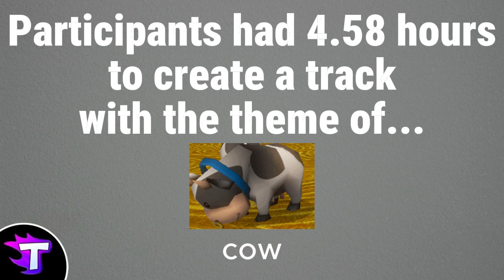[MKWii] Turbo Jams: J38 Results! [Cow + Wiggler]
This Turbo Jam was edited, hosted, and recorded by Potato44. Check our channel description for more information about Custom Track Jams.

Music Used in Order of Appearance:
Contest Menu - Check Mii Out Channel
MOO MOO MEADOWS but it's in a minor key
Tranquil Pipes Teahouse - Paper Mario: The Origami King
Bianco Hills - Super Mario Sunshine
Autumn Mountain Battle - Paper Mario: The Origami King

You can download all Custom Track Jam tracks and join the next Jam through our Discord server: